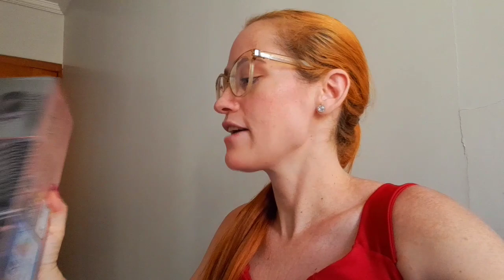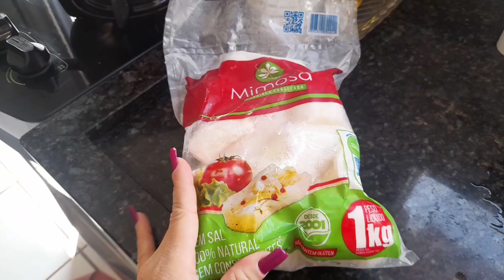VLOG: COMPREI UMA ESCOVA/FIZ CHURRASCO/ RETOQUEI O CABELO 🧡